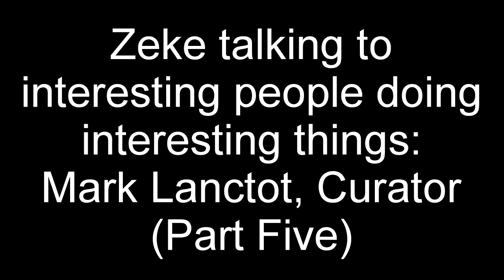The Mark Lanctôt Interview (Part Five)